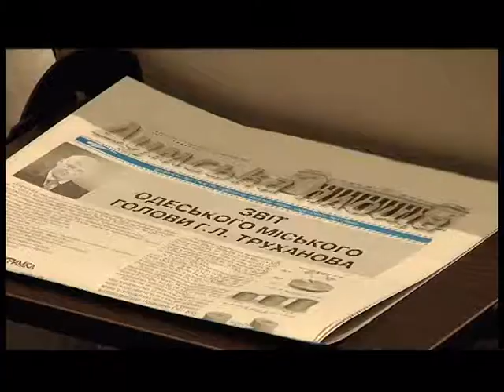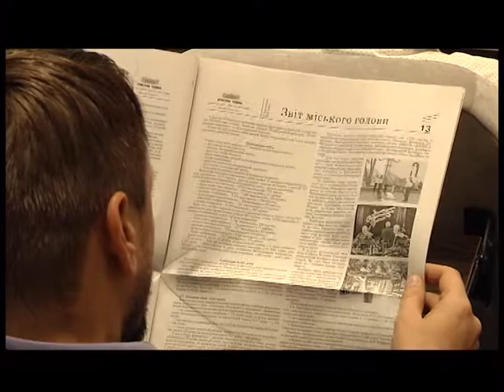30.11.2018. Новини. 17:00